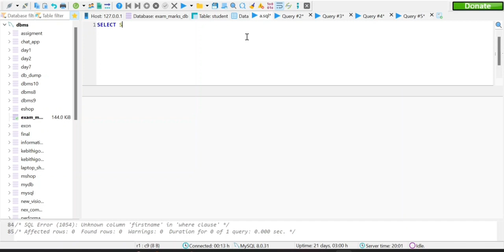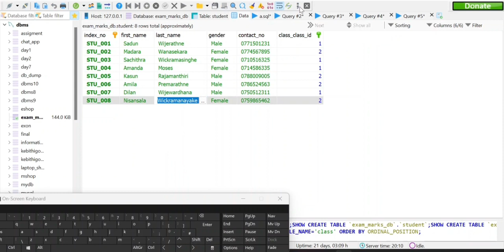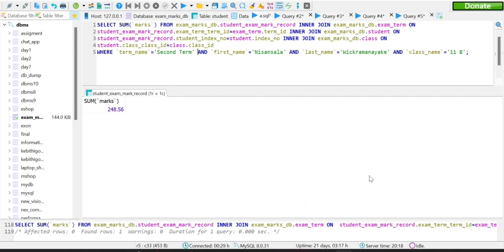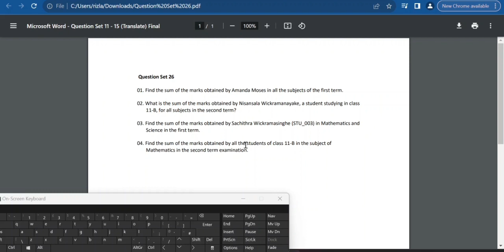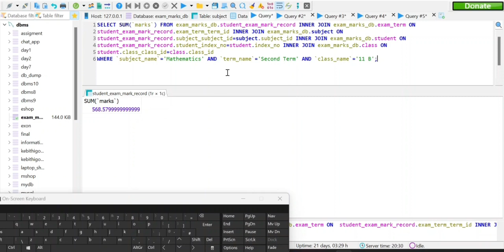Question Set 26 | Database Management System | Java Institute | Riflan Mohamed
Explain how to use the data usage SUM SQL Functions in Database
Tables.